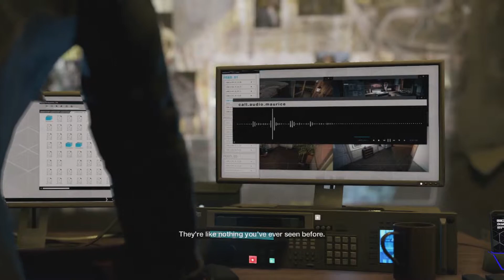Watch Dogs - Xbox One S